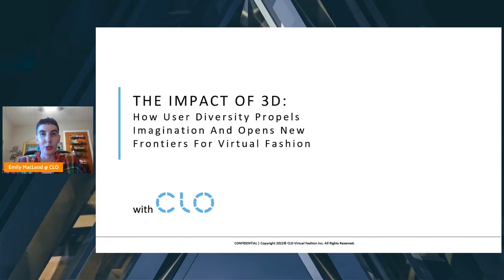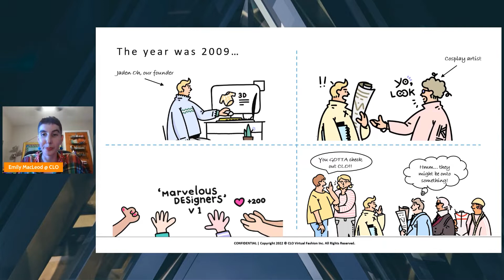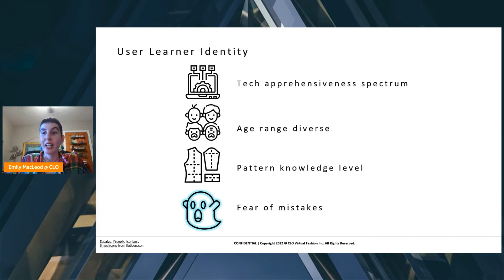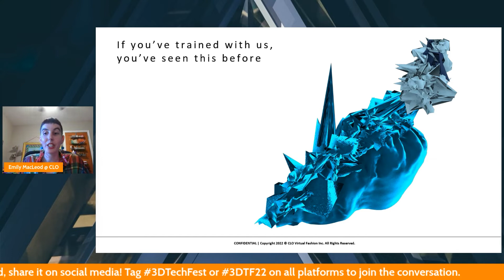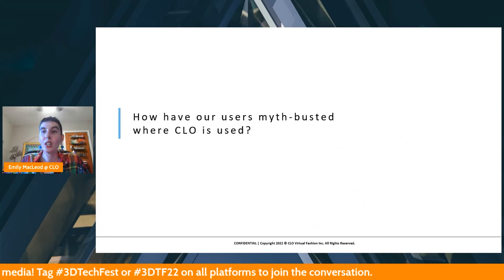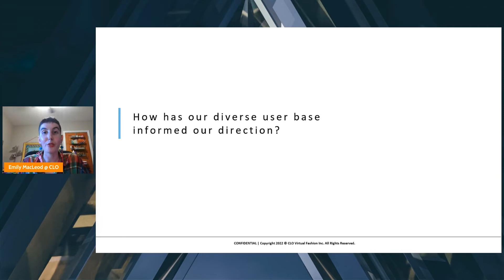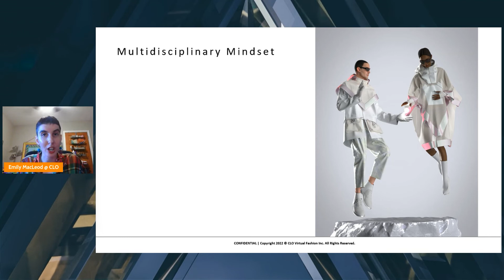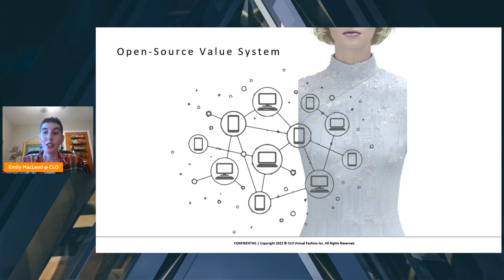The Impact of 3D: How User Diversity Propels Imagination and Opens New Frontiers for Virtual Fashion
Day 2 Session 9 from 3D Tech Festival with Emily MacLeod, 3D Designer, CLO Virtual Fashion Inc.

CLO has a wide range of users, from individuals to academics to enterprises. Being accessible to different industries has allowed us to gather more insight and develop to include a much wider audience. We will share how the diversity of our user base drives us and the 3D community forward.